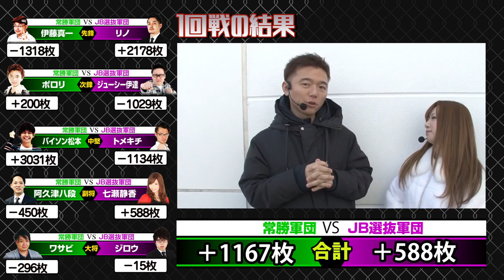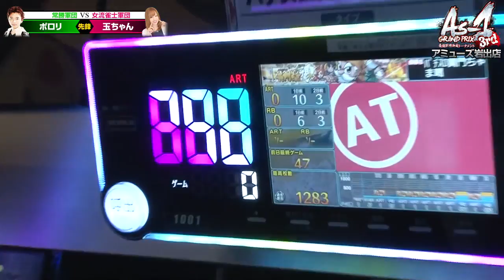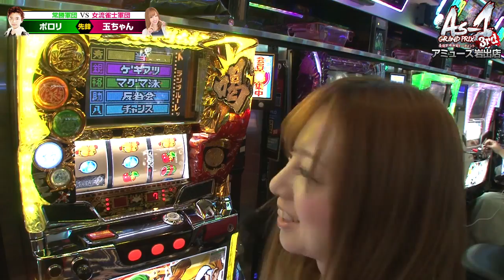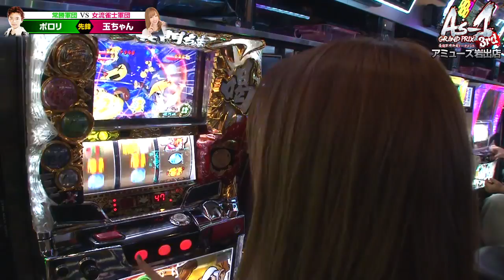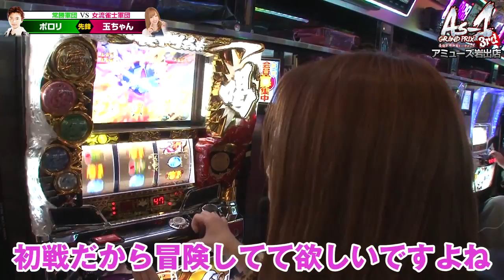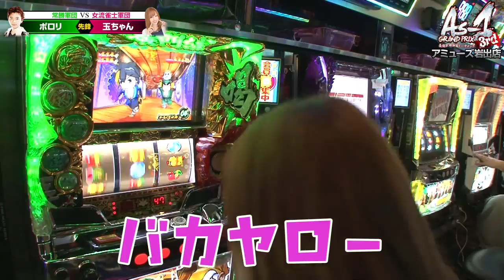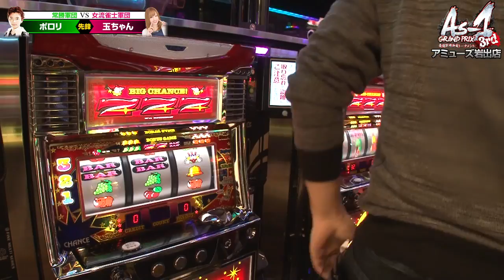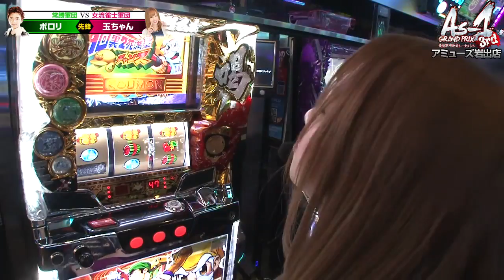As-1 GRAND PRIX 最強軍団決定トーナメント3rd 第22話(1/2)【パチスロ黄門ちゃま 喝】《ポロリ》《玉ちゃん》[ジャンバリ.TV][パチスロ][スロット]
常勝軍団VS女流雀士軍団の決勝ラウンド開始!!先鋒戦はポロリVS玉ちゃん!!ガイドワークス所属同士の対決だが、女流雀士にカテゴライズされている玉ちゃんにポロリは疑問があるようで…。お互いに、らしさ全開の対決スタートです!!

■実戦台：パチスロ黄門ちゃま　喝、ニューアイムジャグラーEX-KA